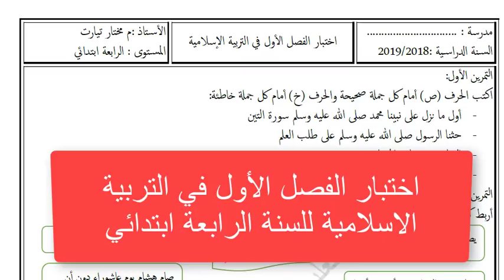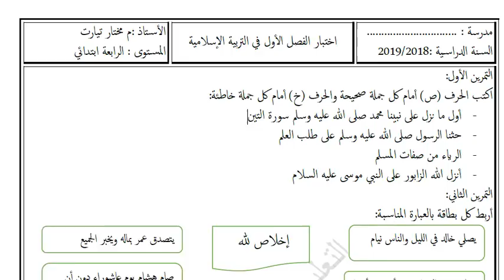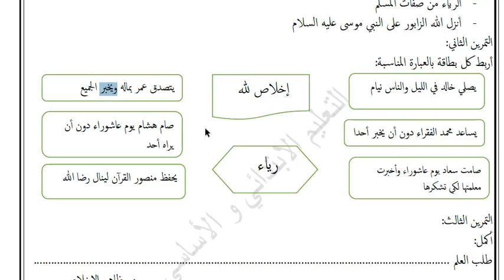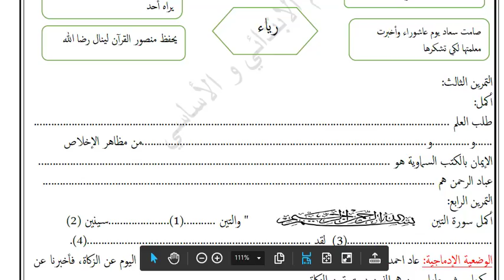اختبار الفصل الأول في التربية الإسلامية للسنة الرابعة ابتدائي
اختبار الفصل الأول في التربية الإسلامية للسنة الرابعة ابتدائي  لتحميل النموذج اضغط على هذا الرابط